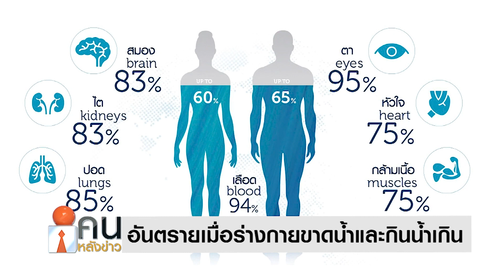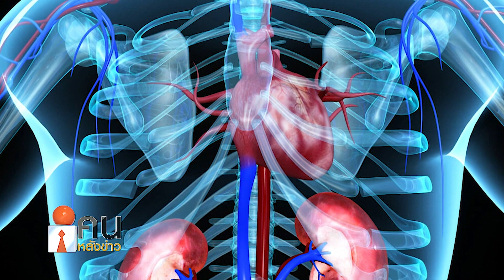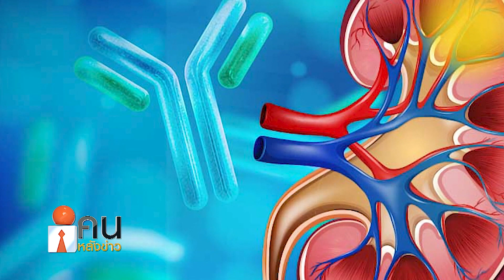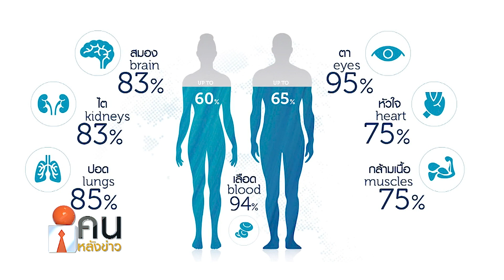อันตรายเมื่อร่างกายขาดน้ำและกินน้ำเกิน